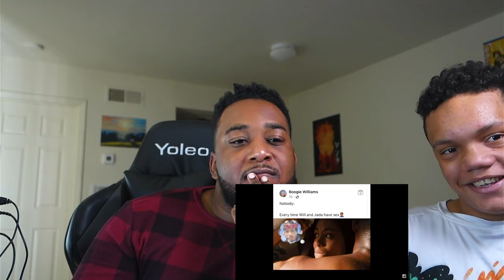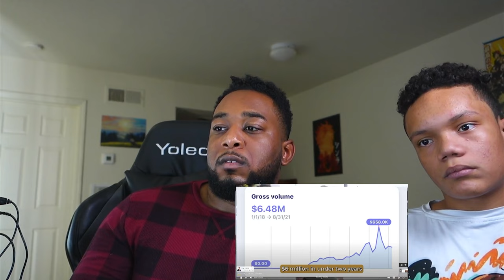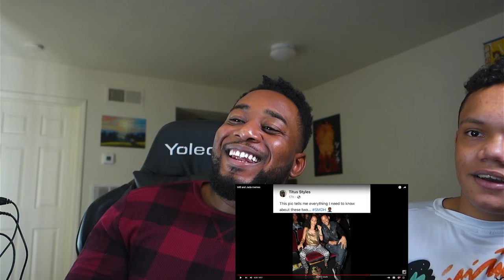Mentally Mitch-Will and Jada Memes- CleanSoulr Reacts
Mitch Got them boys working this evening! All I can say is the internet is utterly hilarious and some of y'all need some jail time for some of these jokes and attacks lol, too freakin' brutal 😂. Will is going to learn one day, I hope.